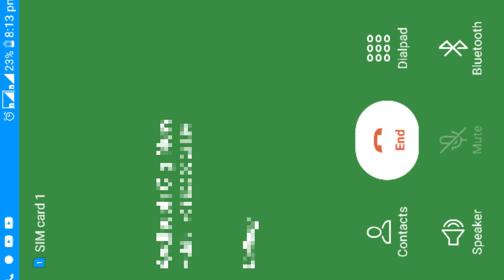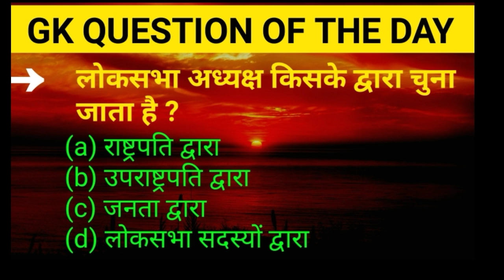🔴 RPF ancillary trademan Trade test Experience Video ! RPF ANCIILARY TRADETEST experiance vedeo - 3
Dosto iss video me maine 🔴 RPF ancillary trademan Trade test Experience Video ! RPF ANCIILARY TRADETEST experiance vedeo ke bare me bataya hai .